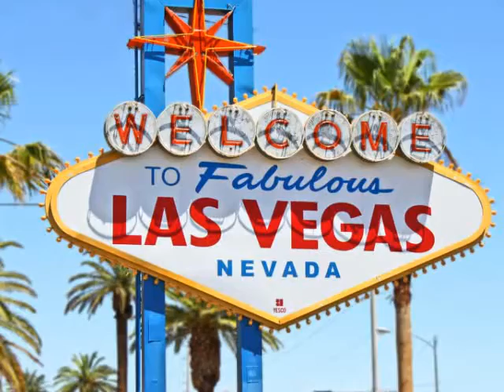Tiff's Las Vegas trip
2014 Nguyen's Girls Las Vegas Trip